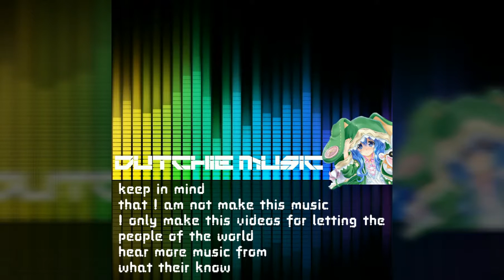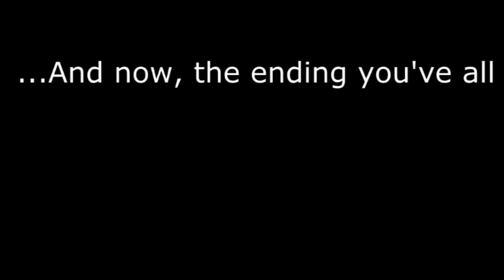S3RL - Click Bait Feat Gl!tch